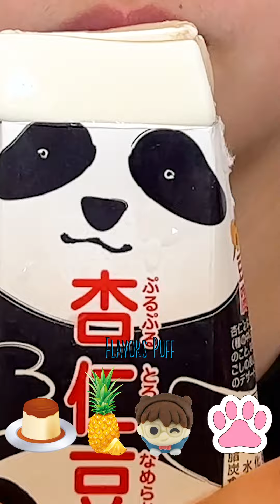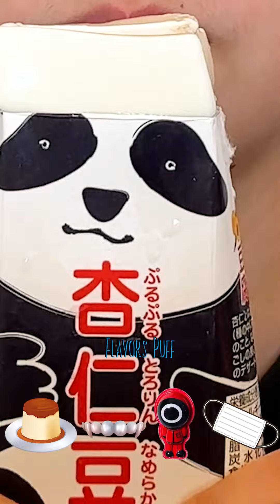Eat emoji in order☁🐤🔋🍡food